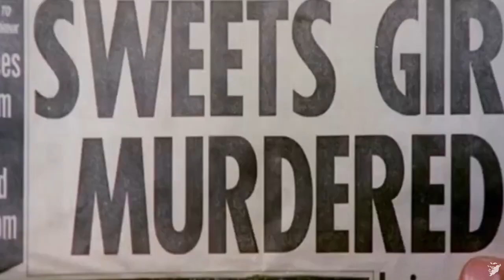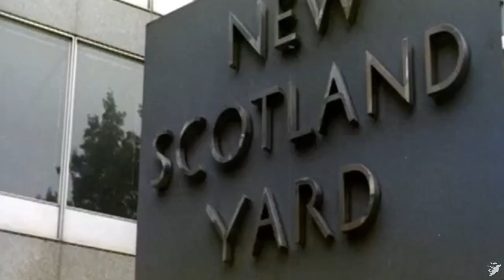QUARANTINE: Arcyniegas (Good Habits) / "Cosa avete fatto a Solange?" - 1972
Quarantine is already a fact, staying at home is the best thing you can do right now.

We have devised a series of Video-mix which consists in which the guest artists set some of their favorite movies with the best of their musical selection.

For this first episode we have Arcyniegas, a Colombian living in Barcelona, ​​a city that is currently in quarantine; the film chosen by him is "Cosa avete fatto a Solange?" from 1972 directed by Massimo Dallamano.

The mix include music by Charles Manier, Black Meteoric Star, Hisperius Draco, Lostsoundbytes, Yoran, Le dernier crépuscule-techno-thriller, Maoupa Mazzocchetti, Vinilette and more.